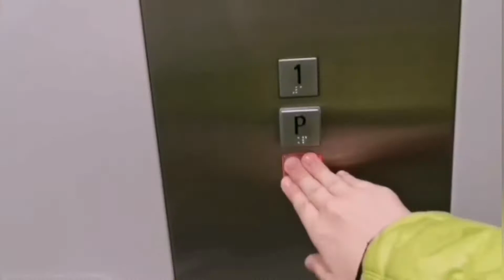Dwa ujęcia EP09 - 046 "Rodzyn" PKP Intercity z IC Mieszko Rel. Gdynia Gł - Wrocław Gł | Luboń.